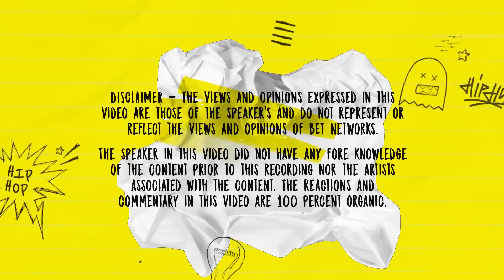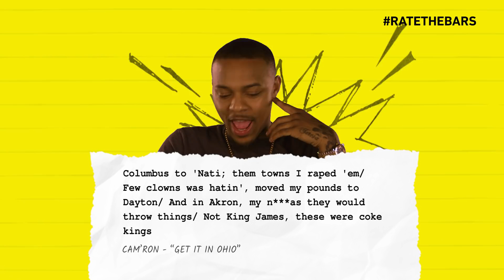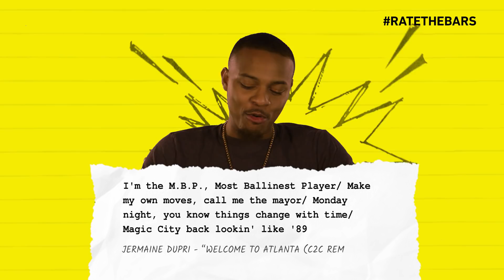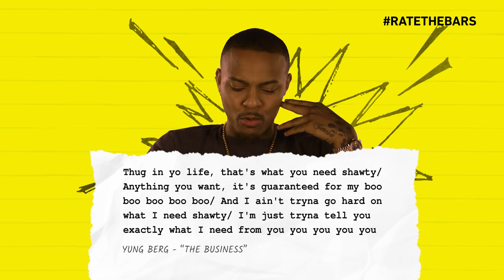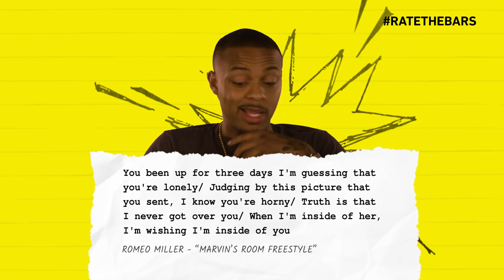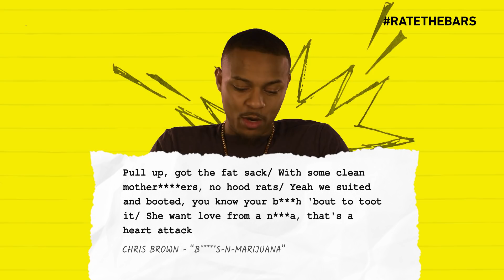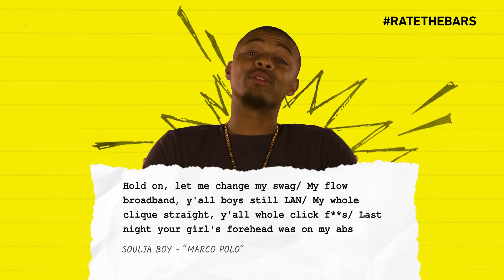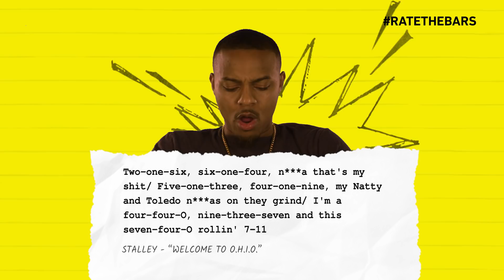Bow Wow's Feelings on Romeo & Chris Brown + Trippie Redd, Soulja Boy, Royce Da 5'9" | Rate The Bars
Bow Wow enjoys this Royce Da 5'9" Bar about the BowWowChallenge.
Rate The Bars in the show where your favorite rappers unknowingly judge your favorite rapper's lyrics. Ratings go from 1 Bar to 5 Bars. How do you Rate the Bars?

Royce Da 5'9 Not Alike Eminem, Earl Sweatshirt AND XXXTentacion With No Mercy | Rate The Bars

Bun B Goes "Sicko Mode" on Travis Scott + Pimp C, Kevin Gates, Slim Thug, Boonk Gang | Rate The Bars

Vic Mensa Gave J. Cole A 5 For This Bar, But Still Had One Small Issue… | Rate The Bars

And the Chris Brown lyrics gave him a run for his money too. But not in a good way.